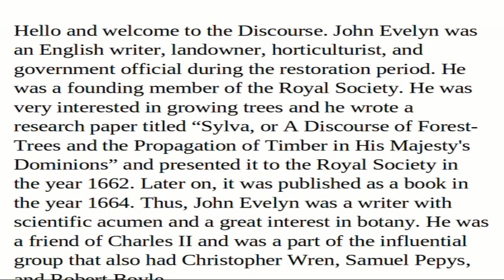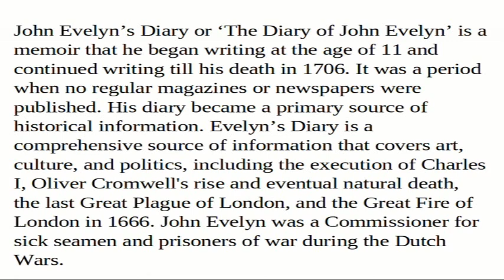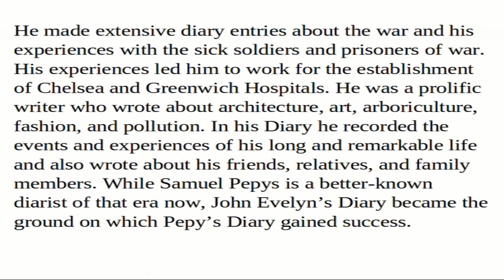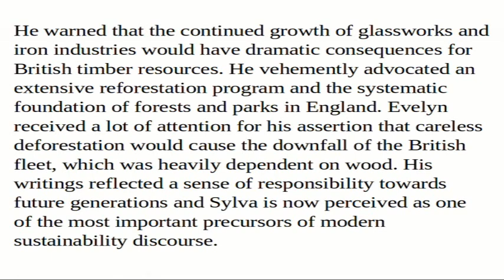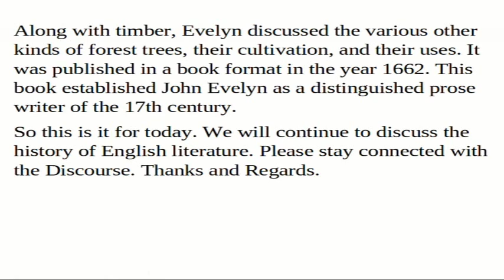John Evelyn’s Diary and Sylva, or A Discourse of Forest-Trees and the Propagation of Timber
John Evelyn was an English writer, landowner, horticulturist, and government official during the restoration period. He was a founding member of the Royal Society. He was very interested in growing trees and he wrote a research paper titled “Sylva, or A Discourse of Forest-Trees and the Propagation of Timber in His Majesty's Dominions” and presented it to the Royal Society in the year 1662. Later on, it was published as a book in the year 1664. Thus, John Evelyn was a writer with scientific acumen and a great interest in botany. He was a friend of Charles II and was a part of the influential group that also had Christopher Wren, Samuel Pepys, and Robert Boyle.

John Evelyn’s Diary or ‘The Diary of John Evelyn’ is a memoir that he began writing at the age of 11 and continued writing till his death in 1706. It was a period when no regular magazines or newspapers were published. His diary became a primary source of historical information. Evelyn’s Diary is a comprehensive source of information that covers art, culture, and politics, including the execution of Charles I, Oliver Cromwell's rise and eventual natural death, the last Great Plague of London, and the Great Fire of London in 1666. John Evelyn was a Commissioner for sick seamen and prisoners of war during the Dutch Wars. He made extensive diary entries about the war and his experiences with the sick soldiers and prisoners of war. His experiences led him to work for the establishment of Chelsea and Greenwich Hospitals. He was a prolific writer who wrote about architecture, art, arboriculture, fashion, and pollution. In his Diary he recorded the events and experiences of his long and remarkable life and also wrote about his friends, relatives, and family members. While Samuel Pepys is a better-known diarist of that era now, John Evelyn’s Diary became the ground on which Pepy’s Diary gained success. The Oxford Standard Authors edition of John Evelyn’s Diary was edited by E. S. de Beer, and it was first published by Oxford University Press in 1959.

Evelyn’s other major work was Sylva which he presented as a research paper to the Royal Society in the year 1662. The sub-title of this paper was A Discourse of Forest-Trees and the Propagation of Timber. Timber is a wood of considerable commercial value and as the sub-title suggests, this paper was written to discuss and develop better ways for the propagation of timber for better uses. Sylva means all the types of forest trees growing in a particular region or country.

He warned that the continued growth of glassworks and iron industries would have dramatic consequences for British timber resources. He vehemently advocated an extensive reforestation program and the systematic foundation of forests and parks in England. Evelyn received a lot of attention for his assertion that careless deforestation would cause the downfall of the British fleet, which was heavily dependent on wood. His writings reflected a sense of responsibility towards future generations and Sylva is now perceived as one of the most important precursors of modern sustainability discourse. Along with timber, Evelyn discussed the various other kinds of forest trees, their cultivation, and their uses. It was published in a book format in the year 1662. This book established John Evelyn as a distinguished prose writer of the 17th century.